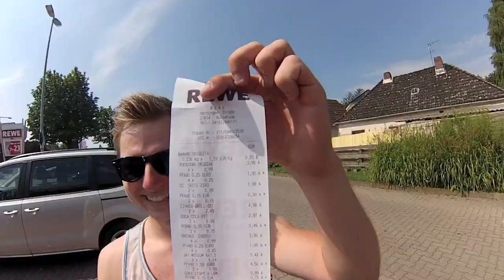Airbeat One 2014 - Aftermovie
Airbeat One 2014 - Thank you for this amazing weekend! See you all back in 2015!

Filmed with a GoPro Hero 3 Silver Edition